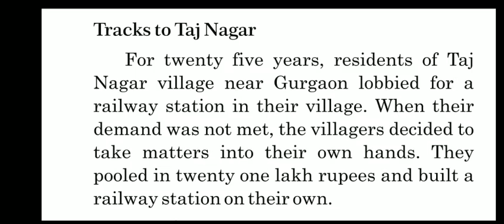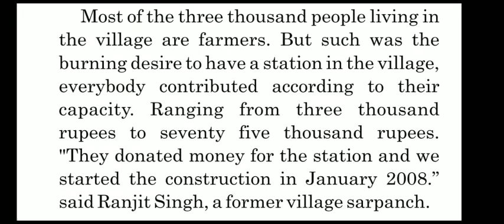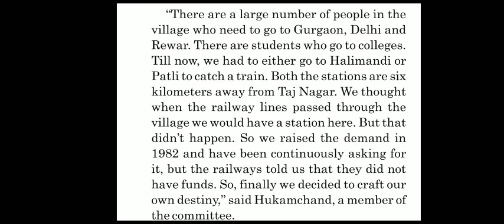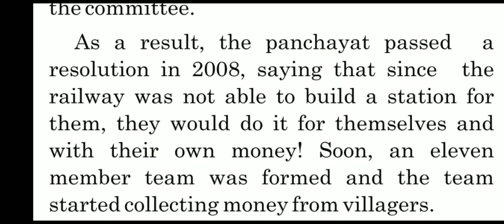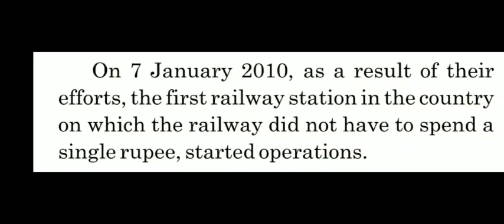SSC Std 10 English Ch. 1 part 1 | Against the odds | Education Hub | krishna classes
blogspot

અમારા whatsapp ગ્રુપમાં જોડાવા માટે મા તમારું નામ અને શાળાનું નામ લખીને મોકલો જેથી તમને અમારા નવા વિડીયોની લીંક તરત મળશે